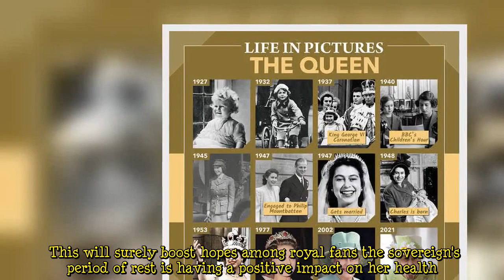Queen health update: Her Majesty shakes off period of rest to carry out important meeting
The Queen is being mindful of her doctors' advice to rest and, as a consequence, has been carrying out light desk duties. Among them, there is dealing with the Government's red boxes, holding virtual audiences and speaking regularly with key officials. On Friday, the Queen signalled her continuous desire to keep up with her duties as a sovereign as she held a pivotal meeting. The Court Circular, which records all the official engagements held by senior royals, noted in an entry dated November 12: "The Rt Hon Boris Johnson MP (Prime Minister and First Lord of the Treasury) had an audience of The Queen today." This register normally points out when an engagement is carried out remotely. In an  ...